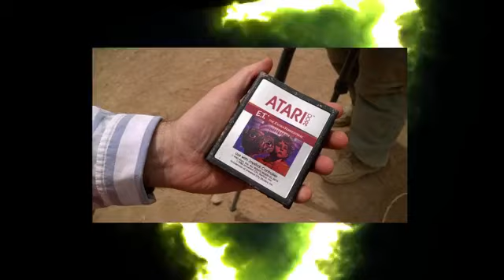DGX T3Ep03 Tu primera consola de video juego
28 de junio de 2021
Grandes recuerdos sobre la primera consola que tuvimos en nuestras manos.

Escúchanos en cualquier reproductor de podcast:
D-Generación X
DGXpodcast
Spotify, Google Podcast, Ituns, Anchor y más.